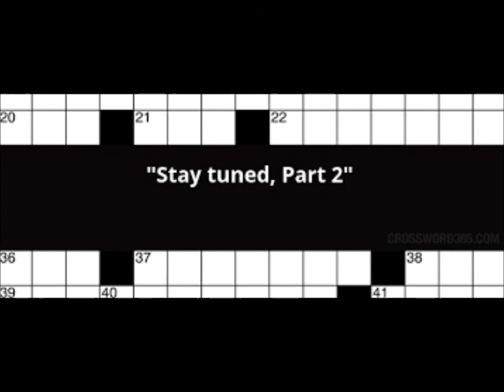TINY EBOLA MEN - Left 4 Dead 2 Mods ft: RedTed, LordBubbleWrap, Gabriel & Lastter Pt. 1